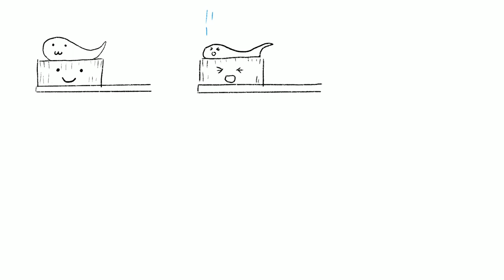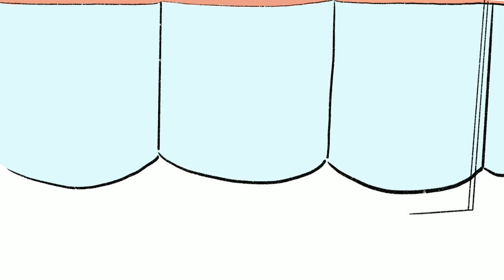[4화] 양치토끼 3형제 - 양치하기 싫어하는 아이들을 위한 동화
아이들의 상상이 그려지는 그림 동화 알투키즈!
지금 바로 알투키즈 공식 유튜브 채널 [구독]버튼을 눌러주세요!

양치밥에 대해 들어본 적 있어요?
설마 양치 동물들을 굶기려는건 아니죠??

양치하기 싫어하는 아이들이 꼭 보고 알아야 할 양치를 해야하는 이유!!

우리들 입 속에는 어떤 양치동물들이 살고 있을까요?
자신이 생각하는 양치 동물을 한 번 그려주세요!
그리고 그림에 artokids_official을 태그해서 인스타그램에 올려주세요~